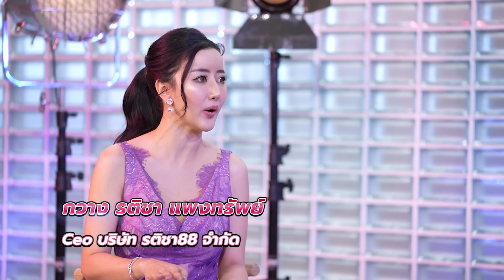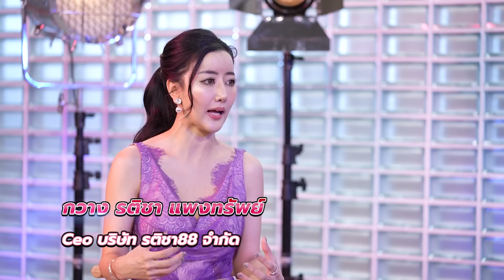ศาลตัดสินห้ามเจอลูก เพราะสถานะทางการเงินติดลบ !!